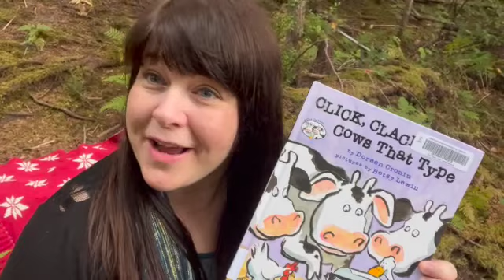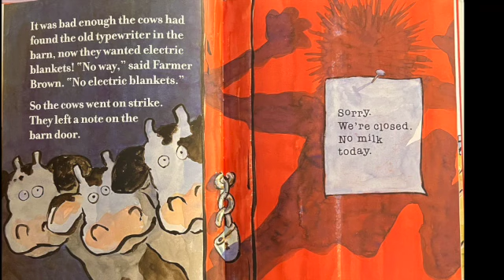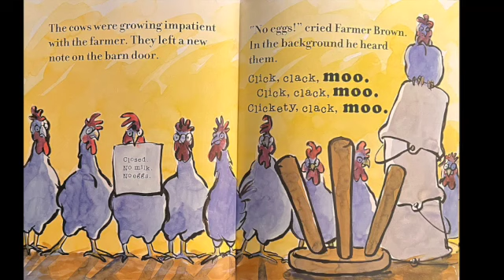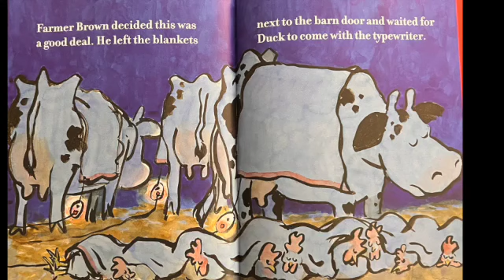🐮 Kids Book Read Aloud with Sabrina the Canadian: CLICK, CLACK, MOO Cows that Type📚 by Doreen Cronin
🦔 Welcome  to Hedgehog Corner:  Storytime 🦔

📚 Today we are reading aloud: Click, Clack, Moo Cows That Type
The Author is Doreen Cronin

Do you have a book you would like me to read. Leave a note in the comments and I will do my best to find it.

Keep Reading!